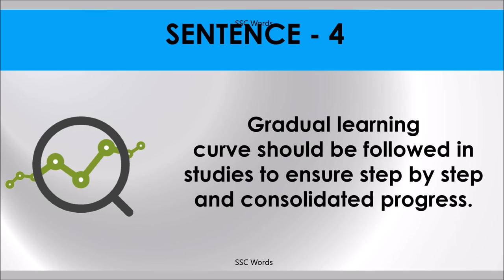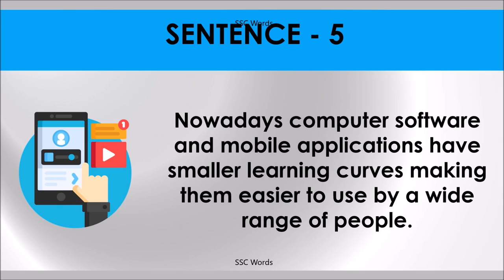LEARNING CURVE Idiom 422 # Meaning and five sentences # SSC Words